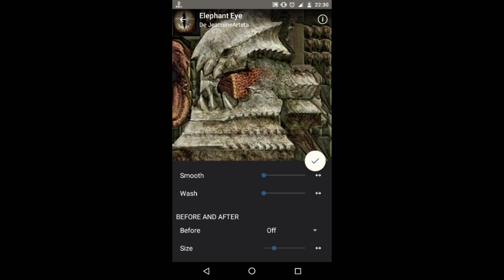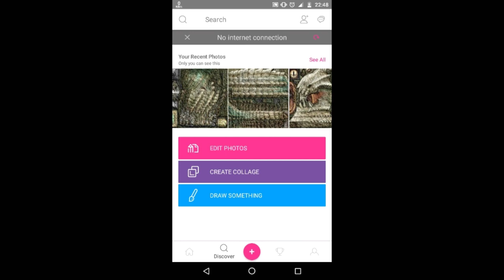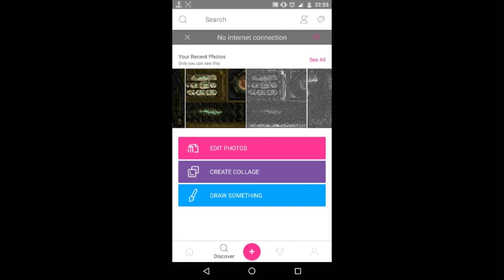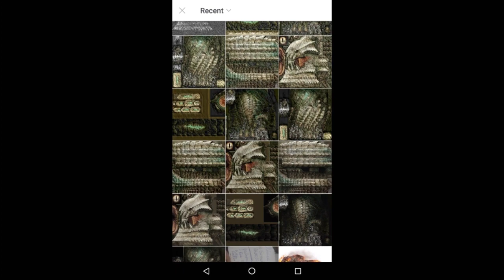MHFU [MOD] - Ukanlos HD PPSSPP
A textura foi balanceada e modificada antes de ser postada, por favor qualquer problema deixe nos comentários.
Mais uma parte do Pack sendo refeita.